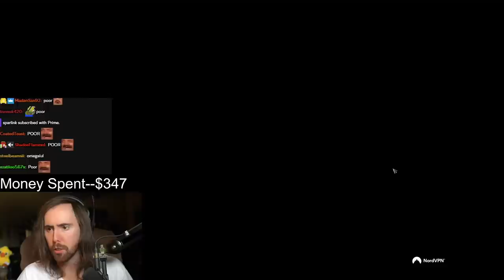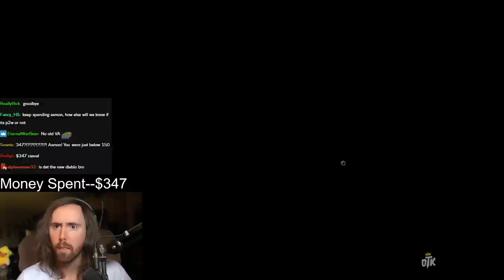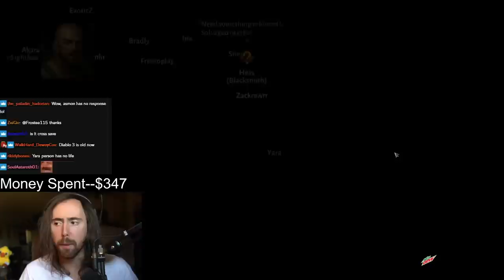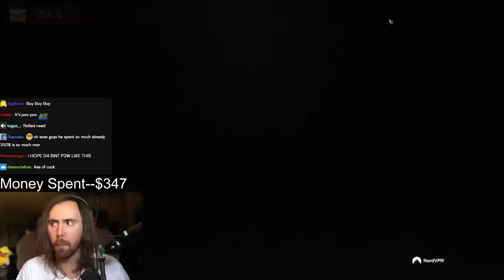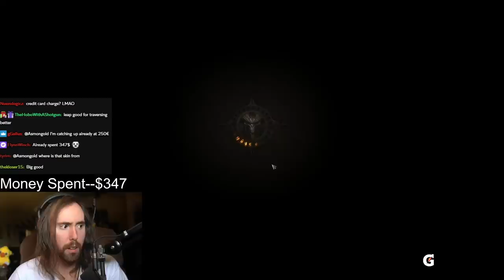Asmongold Hits a Paywall in Diablo Immоrtаl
Asmongold Reacts to a Diаblо Immоrtаl paywall and gets it slightly twisted... Diаblо Immоrtаl is a newly released Free to Play masterpiece by Blizzard Entertainment and this is PART 2 to Asmongold's First Time Playing.